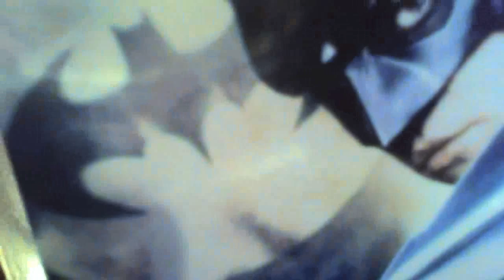Elliot Goldenthal - Themes From Batman Forever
Taken from the original score soundtrack "Batman Forever" 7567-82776